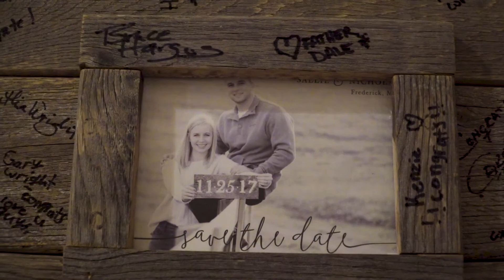Sallie & Nick | Morningside Inn | Frederick, MD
Can't say enough about how great it was working with Nick​, Sallie​, and all their friends and family! Gorgeous day at Morningside Inn, and an amazing event from all the help these two brought for the day!

Venue and Catering: Morningside Inn​
Photography: The Crystal Lenz Photography​
Dress: TLC Bridal Boutique Inc​
Suits: Men's Warehouse
Hair: Tiffany and Tammy of Phenix Salon Suites​ Phenix Salon Suites Westminster, MD​
Makeup: Melanie Ingram​
Floral: Bridesmaids, Moms, Aunt Betsy, and Sallie herself!
Cake: Jennifer Hargus Wright​
DJ: Mark of Soundsations Entertainment Services​
Officiant: Dale Wood​